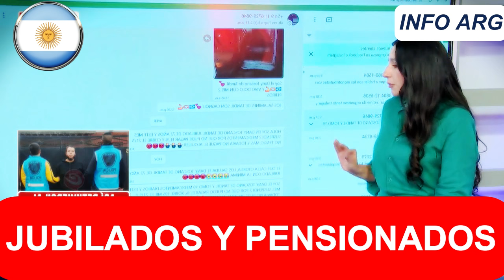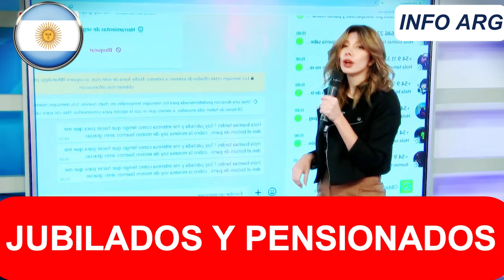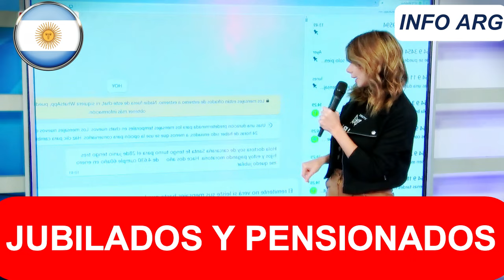💳 RELANZAMIENTO❗ TARJETA ALIMENTAR para JUBILADOS y PENSIONADOS de ANSES 👉 TODA LA VERDAD 【2024】